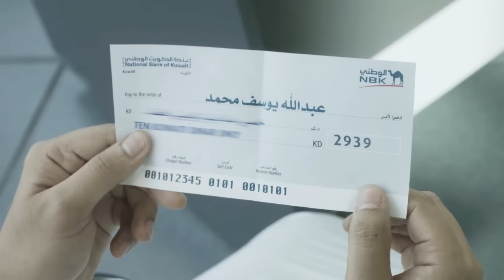استرجع نقداً %100 مع بطاقات بنك الكويت الوطني | Win 100% Cashback with NBK Cards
Use your NBK cards and get a chance to enter the prize draw with every KD 1 spent in Kuwait with your NBK prepaid or credit cards, and three chances when using NBK debit, prepaid or credit cards abroad or on international websites*.

You can double your chances into the draw with card payments during the holy month of Ramadan.
Offer valid from May 1 to September 15, 2016
استخدم بطاقات بنك الكويت الوطني واحصل على فرصة لدخول السحب مقابل كل 1 د.ك تنفقه داخل الكويت باستخدام بطاقات الوطني الائتمانية أو مسبقة الدفع، و ثلاث فرص عند استخدام بطاقات الوطني الائتمانية، مسبقة الدفع أو السحب الآلي خارج الكويت أو عبر مواقع الإنترنت العالمية*.
يمكنك مضاعفة فرصة فوزك بالسحب عند استخدامك لبطاقات الوطني في شهر رمضان المبارك.
يسري العرض من 1 مايو لغاية 15 سبتمبر، 2016
تطبق الشروط و الأحكام